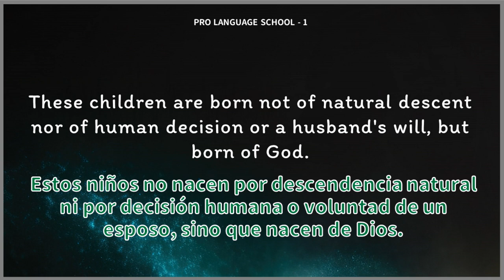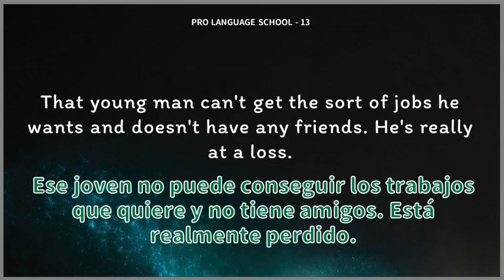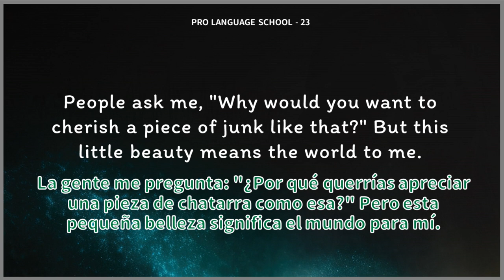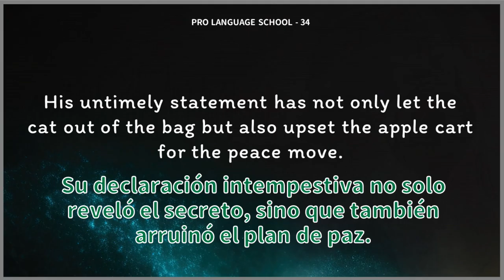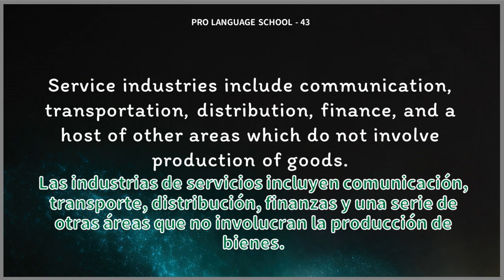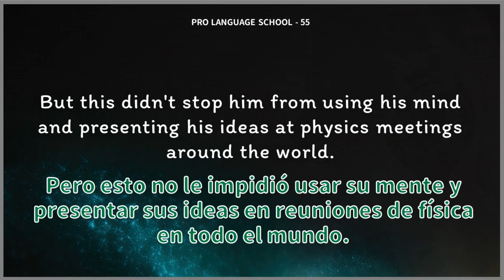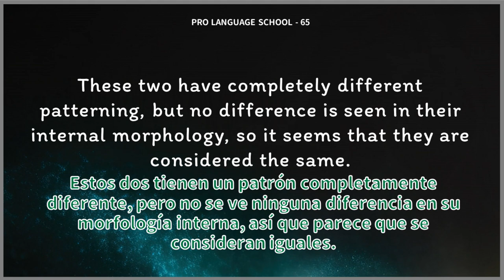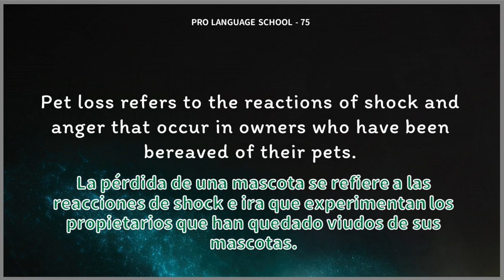Práctica avanzada de escucha en inglés. ¡Pon a prueba tus oídos (Parte superior)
Ofrece práctica avanzada de comprensión auditiva en inglés. ¡Te ayuda a mejorar rápidamente tus habilidades de escucha en inglés!
Este ejercicio no es fácil, así que considéralo antes de entrar.
La parte masculina no tiene subtítulos y es un inglés americano rápido típico.
La parte femenina tiene una pronunciación clara, es un inglés americano más fácil de entender.

Este video consta de frases del 1 al 75, parte superior.
¡Estudia bien!

00:00:00 Begin
00:00:10 1-35
00:16:24 37-75